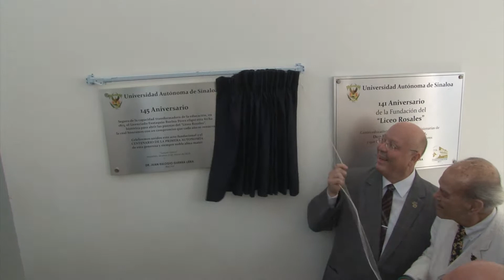Celebra UAS su 145 aniversario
Una variada muestra de arte del maestro Antonio López Sáenz  y la develación de la placa conmemorativa engalanaron el aniversario de su fundación